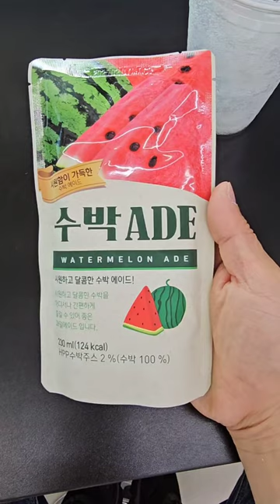It seems like it's getting closer and closer to fall, but the heat isn't easy. Taste the watermelon.